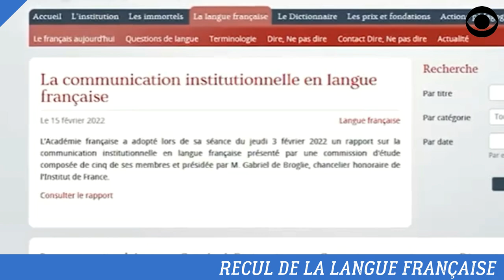L'AFRIQUE DOIT BANNIR LA LANGUE FRANÇAISE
Les pays africains doivent bannir la langue française, qui est à force de souvenir une langue esclavagiste, coloniale et néocoloniale au regard de l'histoire et de la mémoire collective africaine.

DEVENIR MEMBRE

NOUS SUIVRE

NOUS CONTACTER

COPYRIGHT

MONTAGE